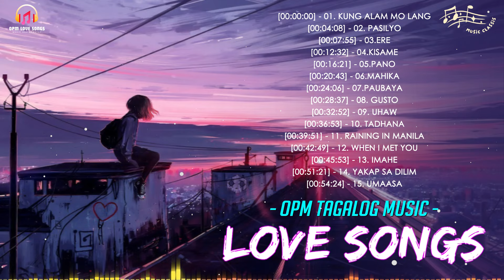Best Beautiful OPM Love Songs Playlist 2024 ✨ Opm Trends Playlist 2024 ✨ New OPM Love Songs 2024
Hi Everybody !
😘 Thank you for visiting my channel 😘
I collect the best songs